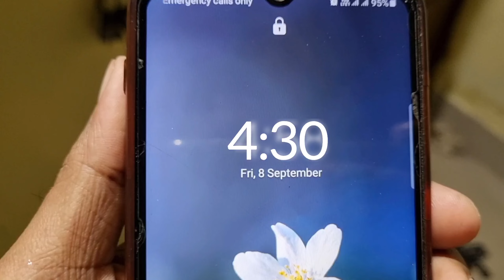Bhubaneswar wholesaling fish market // ରାତି 4 ଟାରେ କେତେ ଭିଡ // 4 non veg market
how to Bhubaneswar big Nanban market
how to Bhuvneshwar 4 number non veg market
4 number macha market
4 wholesaling macha market
Bhubaneswar wholesaling Machu market
Bhubaneswar big fish market